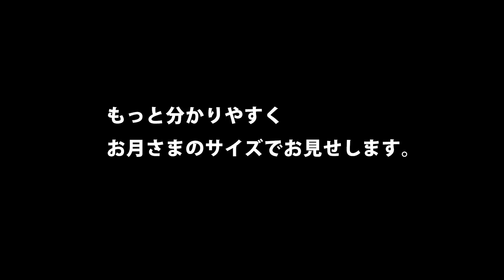スマホでは撮れない超望遠レンズ1600mmで覗いた世界 SIGMA 150-500mm